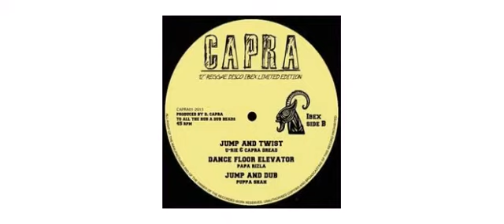Junior Clarke / Ranking Ibex / U-Rie / - Sufferation / Jump And Twist - 12" - Capra Records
This is a sample of the vinyl : Junior Clarke / Ranking Ibex / U-Rie / - Sufferation / Jump And Twist - 12" - Capra Records, Check also all the items available on our

Follow us also on facebook Clarke
Ranking Ibex
U-Rie
Capra Dread
Papa Rizla
Dennis Capra
12" CAPRA0113 Capra Records

Track on this vinyl :
A1 - Sufferation
A2 - Too Many Sufferers
A3 - Suffering Dub
B1 - Jump And Twist
B2 - Dancefloor Elevator / Jump And Dub

Arranged By Dennis Capra
Composed By U-Rie
Graphics Alessio Crispino
Guitar Andrea Menabò
Mastered By Giovanni Roma
Mixed By Dennis Capra
Mixed By Puppa Shan
Producer Dennis Capra
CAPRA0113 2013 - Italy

Capra Records
Capra Records is a Roots Reggae label mainly influenced by the 70’s and 80’s jamaican scene. Capra Records specialize in supporting and promoting new talents and distribute records in Europe, Japan and America.